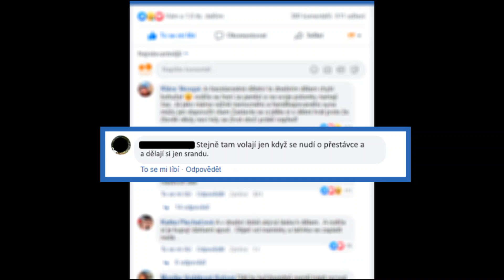NEZISKOVKA ROKU 2019 - Sdružení Linka bezpečí